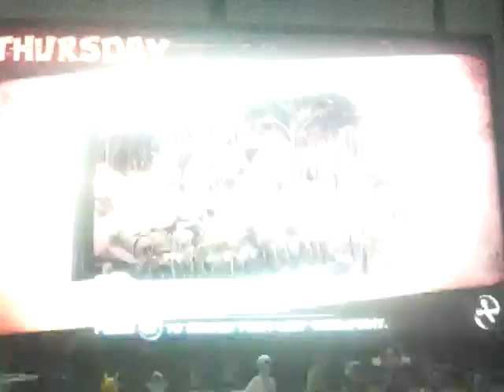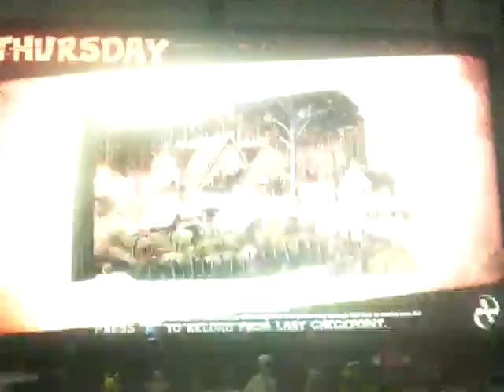Postal 4: no regerts playthrough part 34: screw your game rules!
Part 34 of my playthrough of Postal 4: no regerts